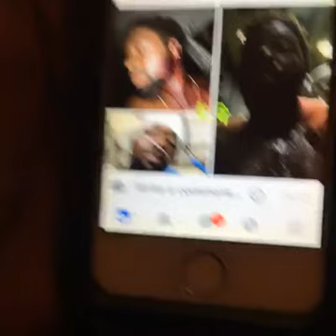Junior Breaks His Silence On Showboy (Criss waddles boy)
Junior breaks his silence on showboy after their fight